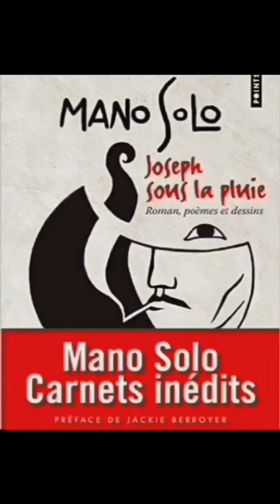Mano Solo Je suis venu vous voir